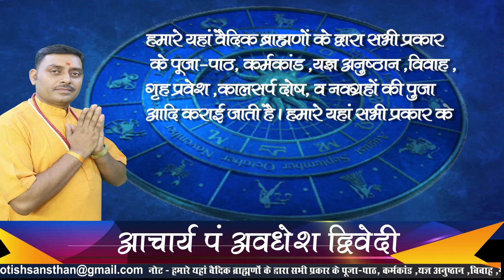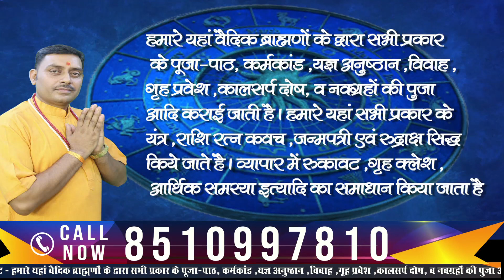Meen Rashi March2021 | Pisces Horoscope March2021